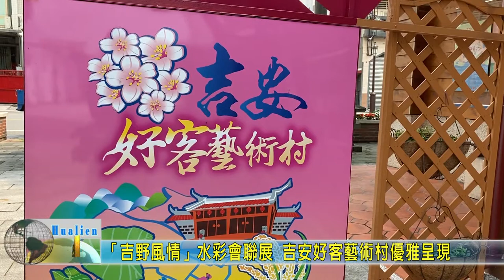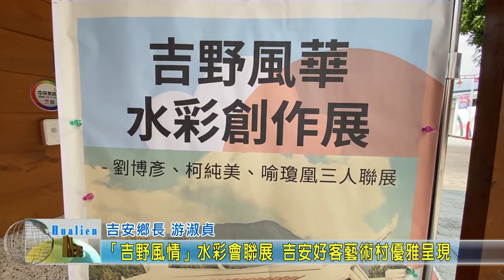20200412 05 「吉野風情」水彩會聯展 吉安好客藝術村優雅呈現